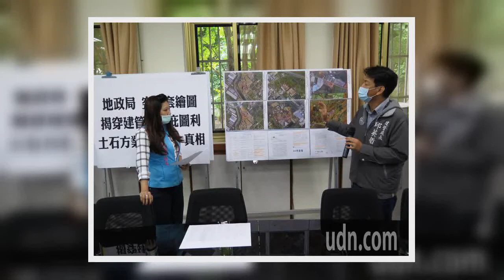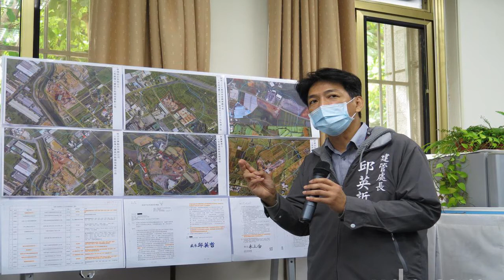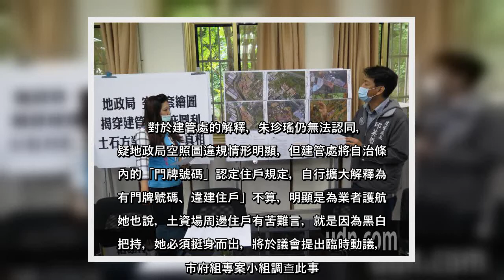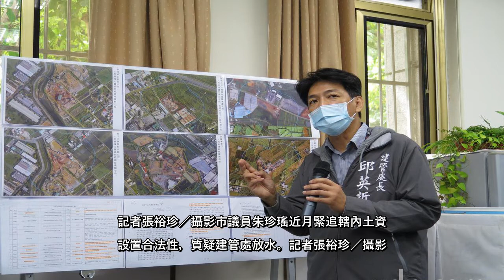✅ 桃園市營建剩餘土石方管理自治條例規範土資場等土石方收容處理場所，周邊150公尺不得有5戶住家，市議員朱珍瑤掌握到空照圖套...